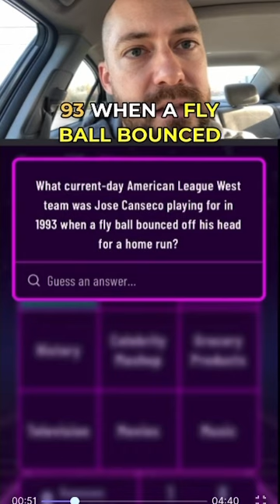That time a ball bounced off Jose Conseco’s head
Playing Daily Dozen Trivia, a daily trivia game from Barstool Sports. Each game has trivia like NFL trivia, NBA trivia, tv trivia, music trivia, and movie trivia. There is even a celebrity mashup that is quite the puzzle.